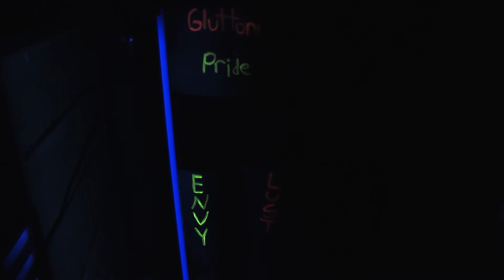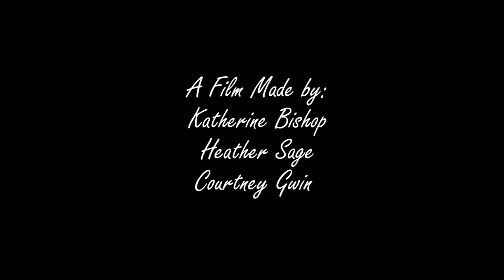Fearfully Made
This film was made for the Experimental Film and Video course at Virginia Wesleyan College in Winter Session 2014.